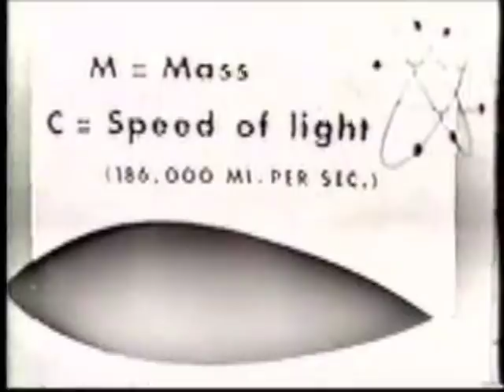the death of albert einstein ORIGINAL broadcast april 18, 1955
On April 17, 1955 Albert Einstein was admitted to Princeton Hospital complaining of chest pains. He died early the next morning (April 18) of a burst aortic aneurysm. He was cremated, and his ashes were scattered in an undisclosed location. Before the cremation, however, his brain was removed by Dr. Thomas Harvey, a pathologist at the hospital who wanted to know what it was that made Einstein a genius. Harvey did not have permission to remove the brain, and when the fact came to light and he refused to return the specimen, he was dismissed from the hospital. For almost three decades, Harvey kept Einstein's brain in his home, constantly on the lookout for researchers willing to study it. Most, however, dismissed the idea that Einstein's brain was physiologically different in any meaningful way. In the early 1980s, however, Harvey was contacted by Marian Diamond, a neuroscientist from UCLA who proposed to count certain cells in the scientist's brain and compare them with normal specimens. Although other scientists questioned the validity of her methods, she found that Einstein did indeed have an unusual neuron-to-glial-cell ratio in one key area of his brain. Finally, in 1997, Harvey embarked on a cross-country road trip to return the brain to Einstein's granddaughter in California. Ironically, she didn't want it and the great scientist's brain was eventually returned to the same pathology lab at Princeton Hospital where it's strange journey had begun more than forty years earlier.